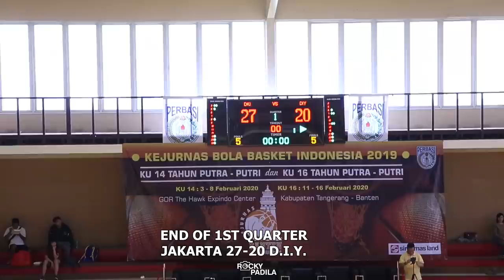Game Highlights: Daerah Istimewa Yogyakarta vs DKI Jakarta (KEJURNAS KU-14 Tahun)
Game Highlights dari pertandingan Kejuaraan Nasional KU-14 Tahun antara  Daerah Istimewa Yogyakarta vs DKI Jakarta.